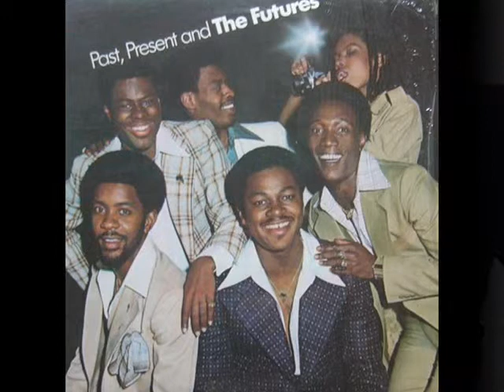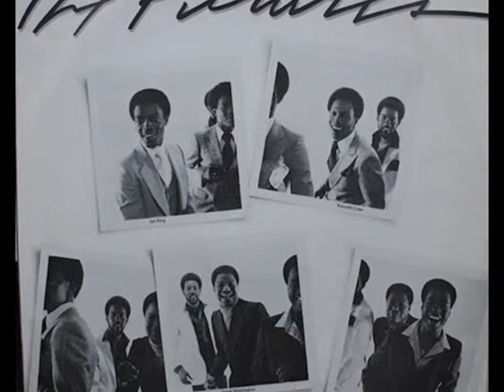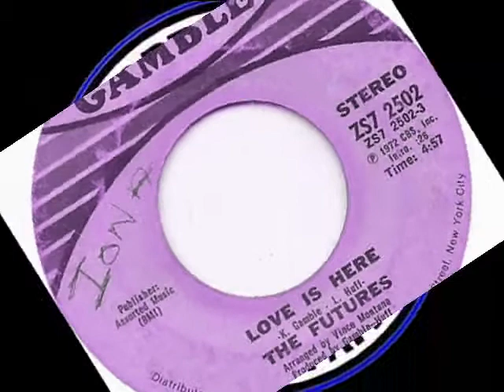THE FUTURES ~ LOVE IS HERE 1972